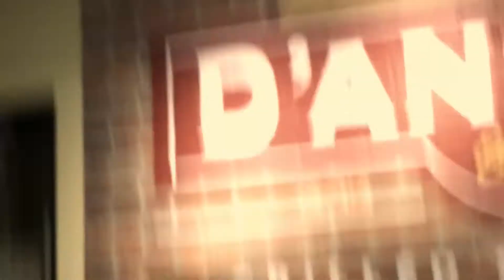HARAMBE FLOODS THE STREETS